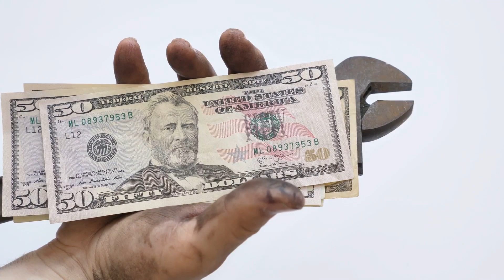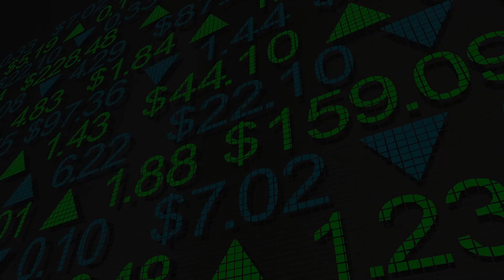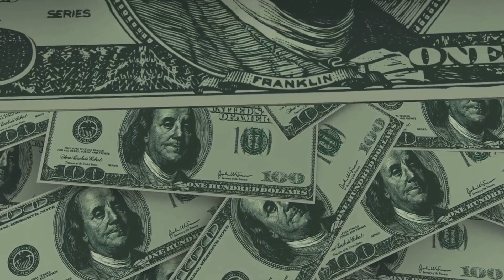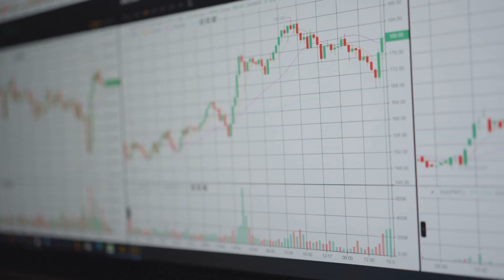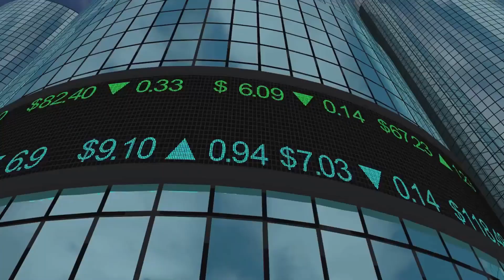The Ultimate Guide to Onpassive Income: Your Path to Happiness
Want to achieve financial freedom and happiness? Discover the ultimate guide to Onpassive Income, the revolutionary home business opportunity powered by AI. Join the ashmufareh movement and start your journey towards success today!